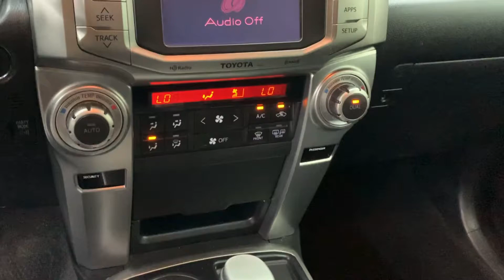Top Line Auto Inc - 2013 TOYOTA 4-Runner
JTEZU5JR4D5059188